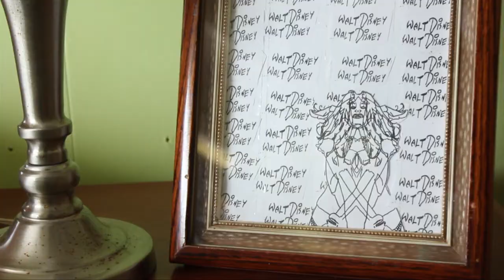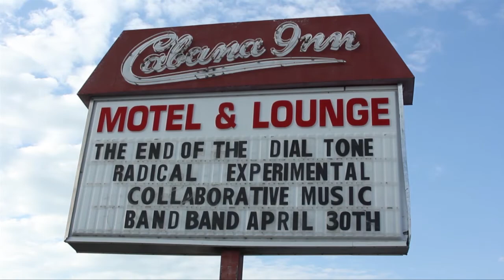DIAL TONE AT THE CABANA INN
Promotional short for:

THE END OF THE DIAL TONE RADICAL EXPERIMENTAL COLLABORATIVE MUSIC BAND BAND

9:30pm

The Cabana Inn
2525 South Tamiami Trail, Sarasota, Florida 34231

DAMON JEFFERY OWENS --drums
JOSE CARLOS ZAVARSE --bass
JOHN LICHTENSTEIN -- bass omni cord
JOE SEUL -- bass guitar
GREG FERRIS -- guitar
BRIAN SHEPHERD --drums
BEN HAMMOND --pedals and looped vocals

ART DEPT.
VAN JAZMIN
ZACHARIAH SKYLAB
ERIC DE BARROS

LIGHTS/RECORDING
DAVID BRYD